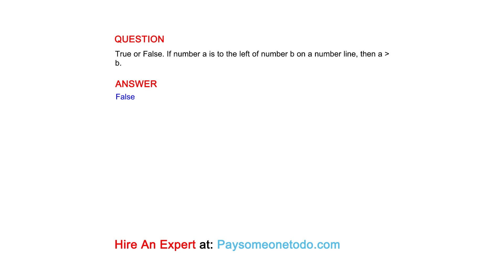True or False. If number a is to the left of number b on a number line, then a b.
QUESTION